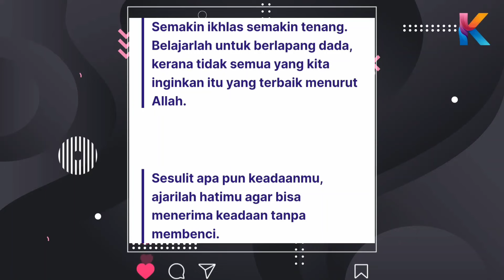"Ajar Hati Untuk..."! Misya Bersuara! Reda Bermadu Dengan Marissa! Tidak Mahu Membenci!